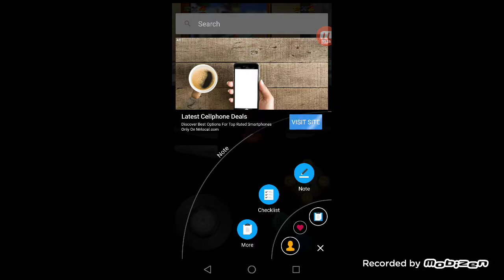Super Mario 64 Multiplayer (But as a Single Player)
Stay Tune for more SpongeBob and SM64 Rom Hacks